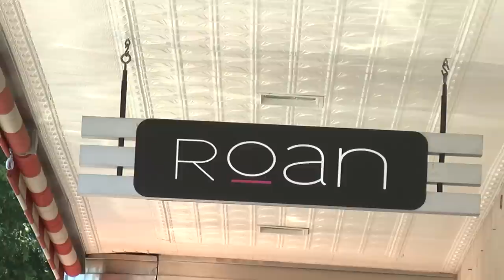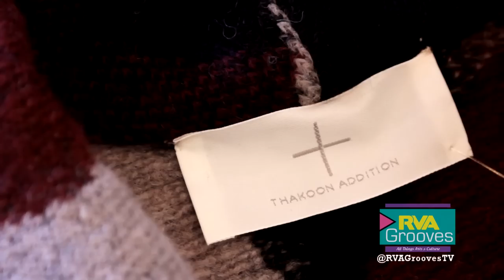ROAN Profile - RVAGrooves Season 1/ Episode 1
Jennifer Jules Hart catches up with Hank Greenberg and has an amazing day of shopping at his luxury women's boutique-ROAN!

Join the Movement - @RVAGroovesTV & Text "RVAGROOVES" to 80412 for show info!